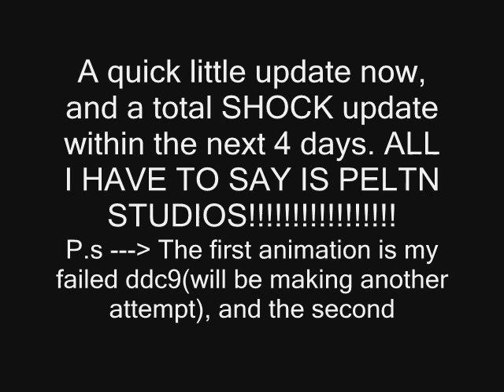Small Little Update my fellow Tajikstanians.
Just a small video containing my failed ddc9 and f-realism collab entry hosted on hippiepivot.org

WELL OFF WITH YA, SCRAT!